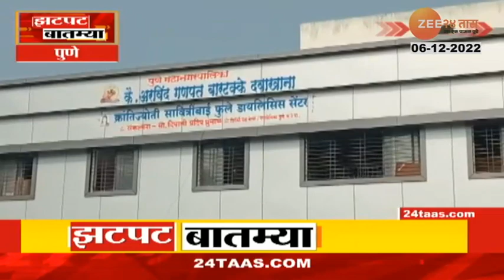Corona Testing Kit Scam | पुणे कोरोना टेस्ट किट घोटाळ्यासंदर्भात मोठी माहिती समोर, पाहा व्हिडिओ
पुण्यातल्या कोरोना रॅपिड अँटीजन टेस्ट किट घोटाळ्यासंदर्भात धक्कादायक माहिती समोर आलीय. पालिकेच्या अतिरिक्त आयुक्तांना या घोटाळ्याबाबत पूर्णपणे अंधारात ठेवल्याचं समोर आलंय. वारजेमधल्या पुणे महापालिकेच्या डॉ. अरविंद बारटक्के दवाखान्यात लाखोंचा घोटाळा झाल्याचा आरोप आहे.

Social Media Links :
5 Minitat 25 Batmya । 5 मिनिटांत 25 बातम्या